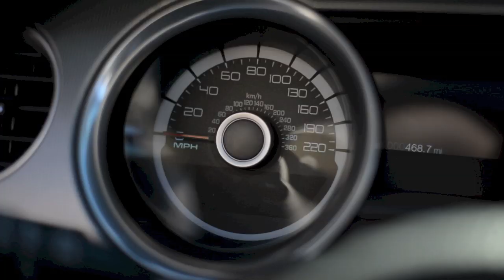Photo Shoot - Behind the Scenes with the Beautiful Morgan Miller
Just a quick little edit from a recent shoot with Morgan Miller. We did this shoot mostly for fun. The car is a 2014 Ford Shelby Super Snake convertible, very rare.

I don't tolerate negative comments so don't bother commenting unless you have something nice to say.

To see more images from this shoot be sure to visit my Facebook

Technical info -
Camera - Nikon D4
Strobe - Alien Bee 1600
Power Supply for Alien Bee - Vagabond Mini
Softbox - 47in Octabox
Remote Strobe Triggers - Pocket Wizard Plus 3's